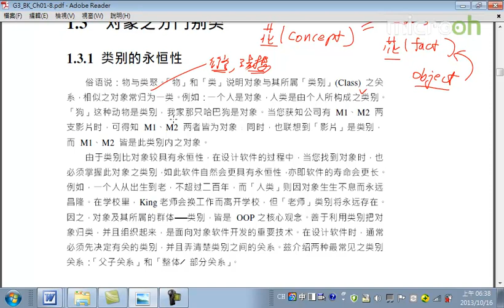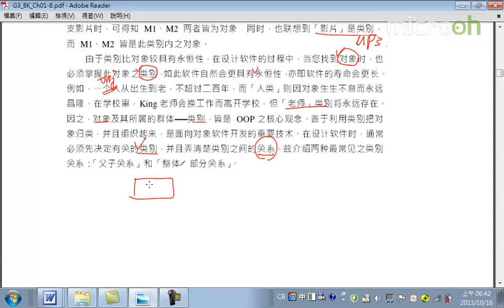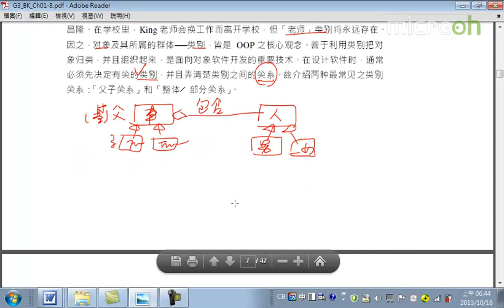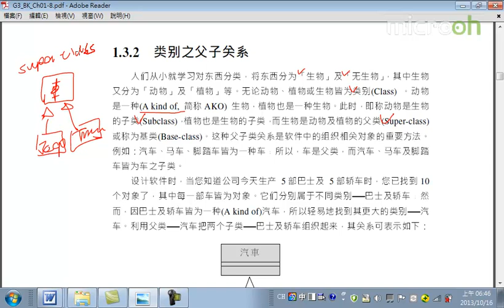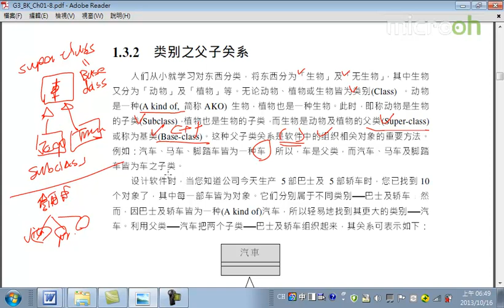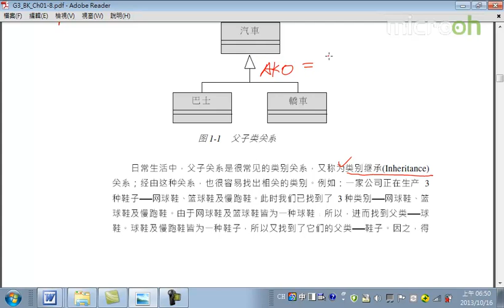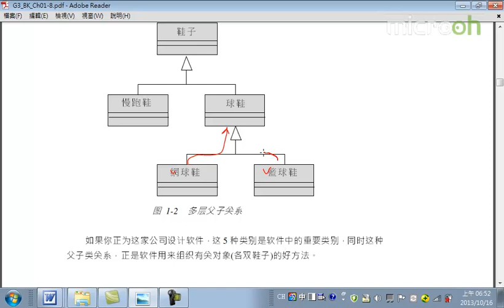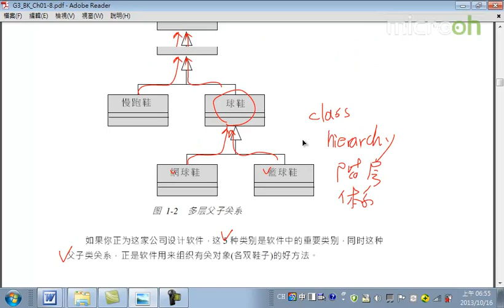Android面向对象技术3 OOP概念 b